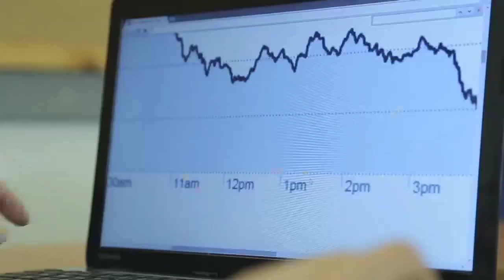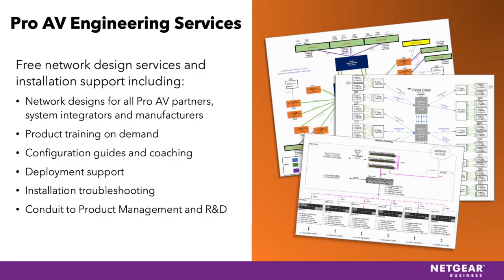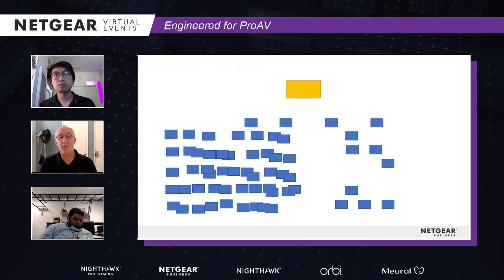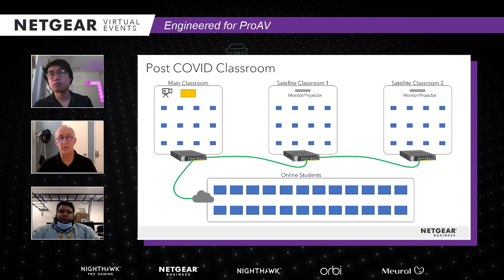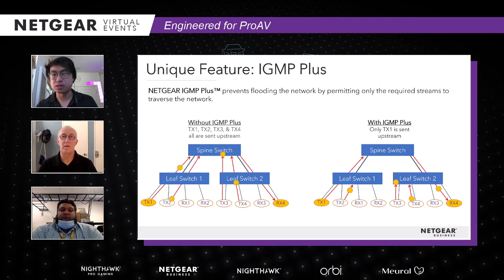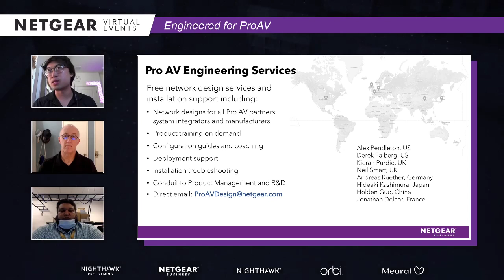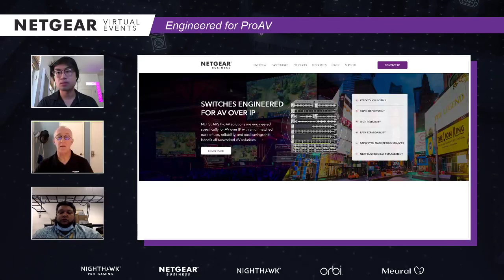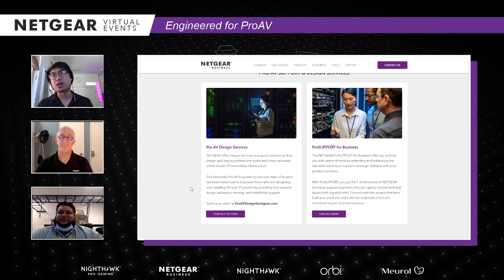NETGEAR Virtual Events: Engineered for AV over IP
Introducing the next episode of the Virtual Event Series: a feature of the NETGEAR's Managed Switches specifically engineered for networked AV solutions, offering unmatched ease of use, reliability, and cost savings.

In today's live event, we're joined by John Henkel, ProAV Product Marketing Manager and Alex Pendleton, Senior Systems Engineer. We invite you to join us as we bring the hustle and bustle of the tradeshow straight to your screen at 12 PM PT on Tuesday, July 27th.

Discover what NETGEAR can offer for your AV-over-IP installations. We're here to answer all your questions and demonstrate how NETGEAR Business solutions can deliver the exact combination of fiber or copper ports you need with room to scale, providing you the abaility to connect any type of AV over IP device. Be sure to hit that Set Reminder button so you can be first to submit your question when we go LIVE on Tuesday, July 28th at 12 PM PT.